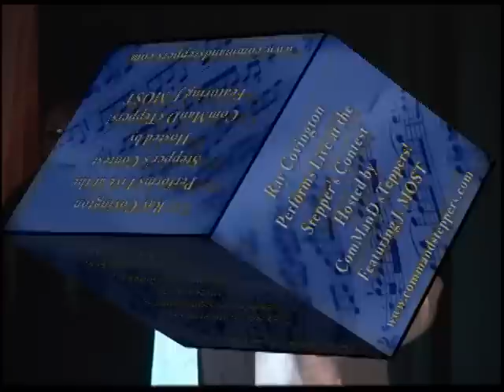Ray Covington Performs Live @ ComManD sTeppers Contest @ Favor Cafe, MN 8/29/10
National recording artist Ray Covington performs live at Favor Cafe for the ComManD sTeppers dance contest hosted by J. MOST.